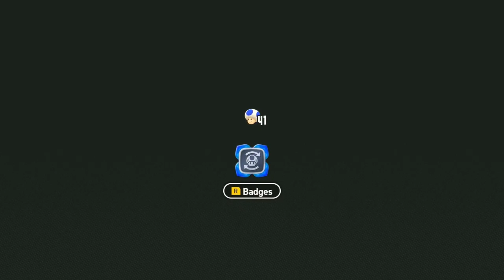Episode 6 Rainbow Block Run | Super Mario Bros Wonder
Doing a wonder flower speed challenge, to the beat of music, on colorful timed platforms.
It's not that bad. Just need a few practice runs.